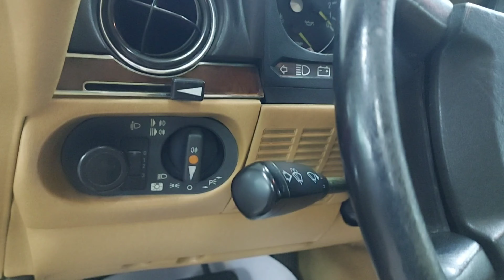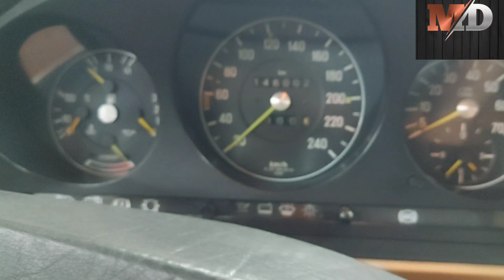Mech dude mallu | vintage car | convertible roof| malayalam vlog | Mercedes Benz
about vintage car 1987 model SL 420